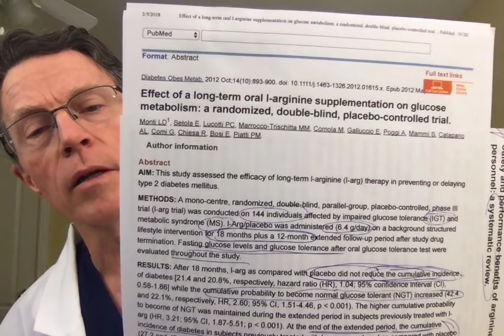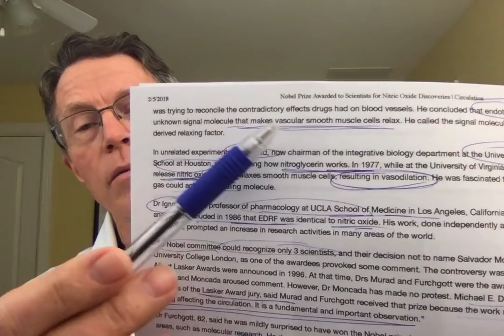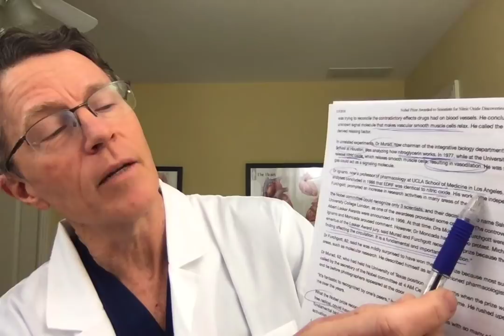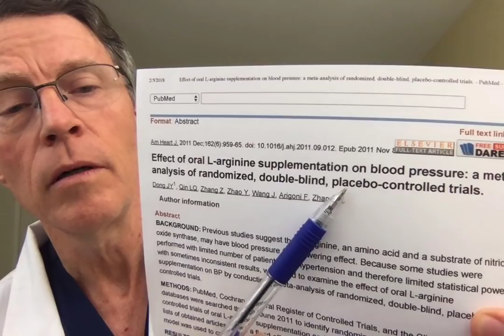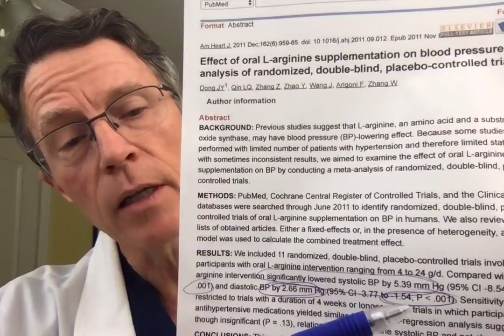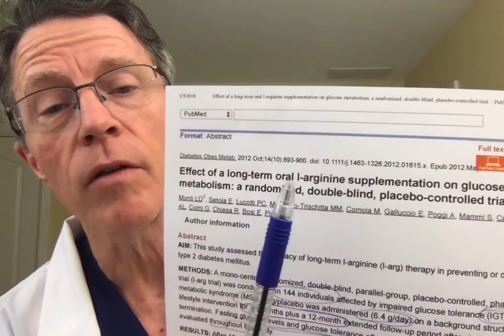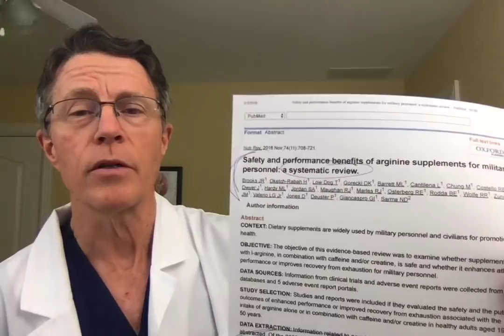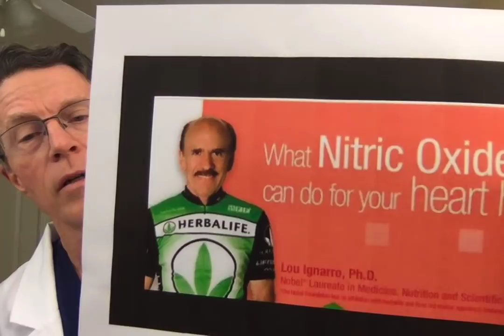L-Arginine, Citrulline & NO (Nitric Oxide): BP & ED - FORD BREWER